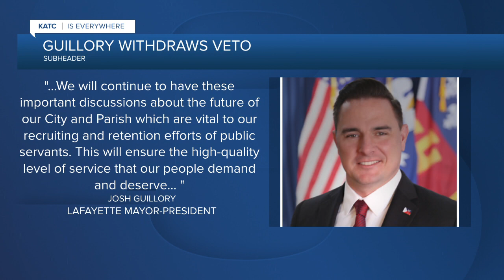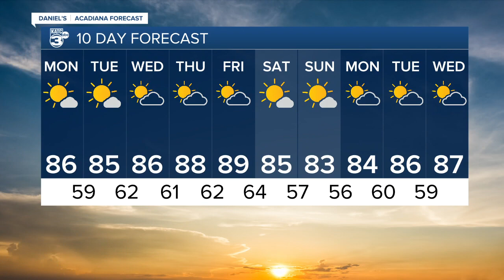KATC News Latest Headlines | October 3, 7am